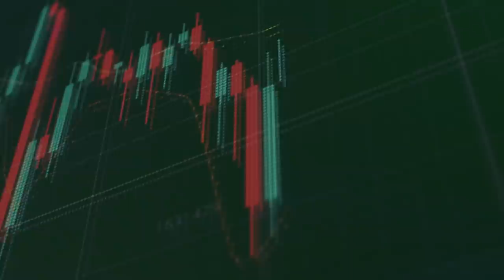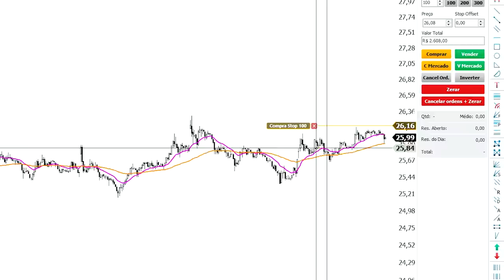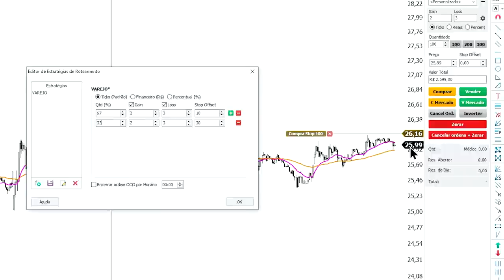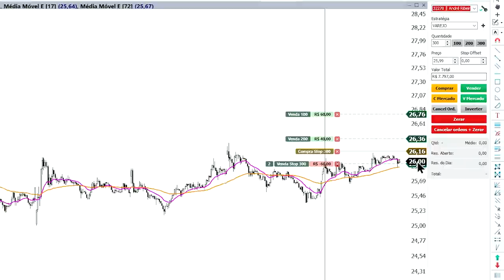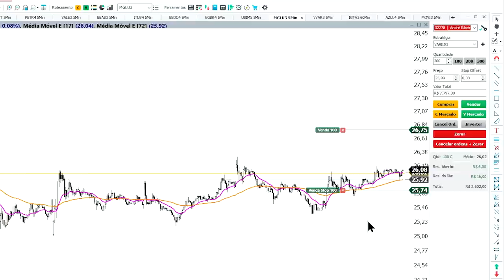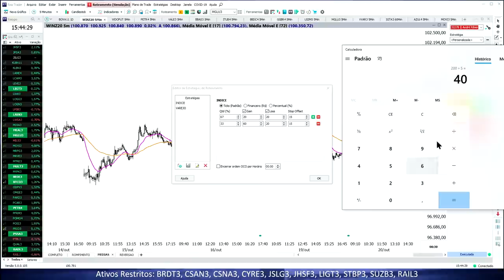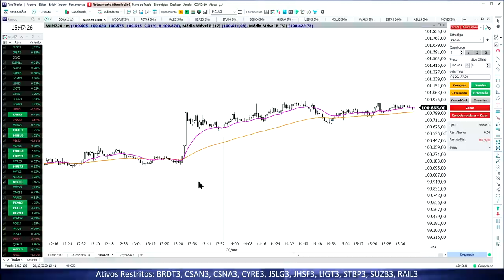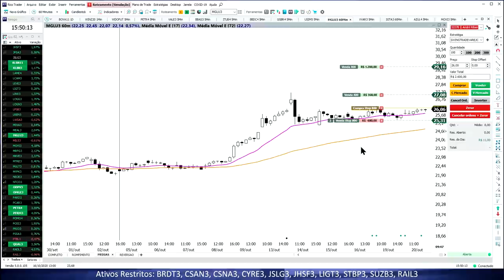🔴 Como funciona a Ordem OCO